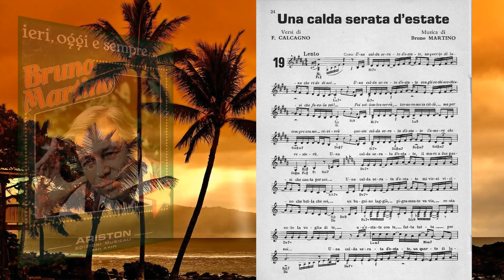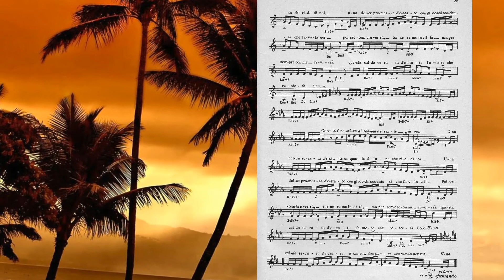Bruno Martino - Una calda serata d'estate